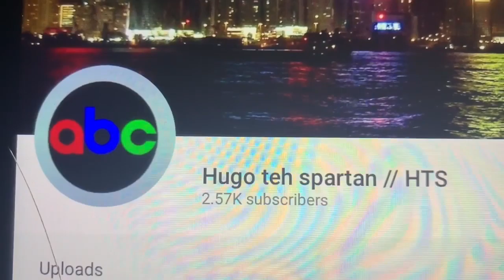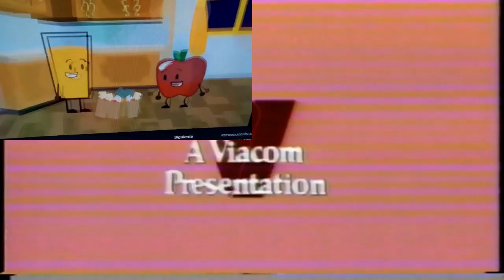(Reupload) My Favourite logos Sparta Remix V9 sorry for the video, is loud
Reuploaded by Hugo Teh Spartan / HTS588